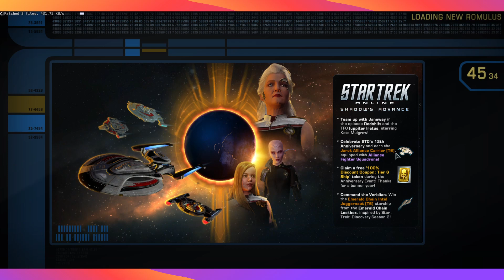Shaan's live gaming stream. Casual Star Trek Online Games play - No mic, just sit back and watch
Casual game play to show how involved it gets.

A guide to playing Star Trek Online from day 1 to your on-going missions.